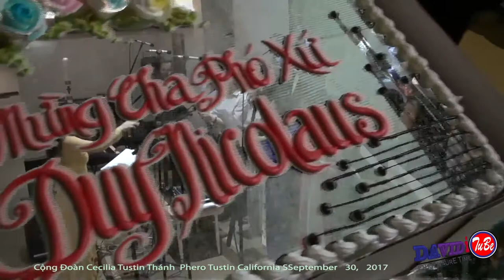2017 CHOIRS 2 REVIEW RECAP REWIND Saint Cecilia Catholic Mass Tustin California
2017  THE YEAR  OF MOST ACTIVITIES   VIDEO CLIPS UNDER VO'S  CAMERA  FOR OUR CHURCH Xin ghé thăm trang mạng của Cộng Đoàn tại